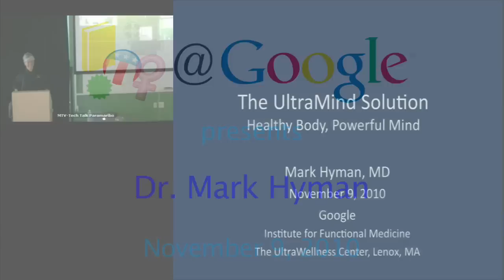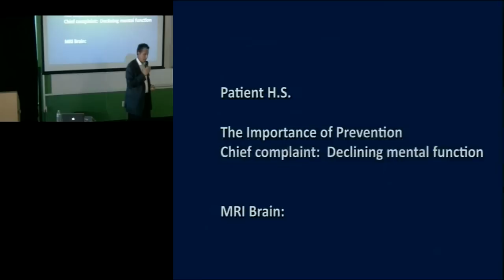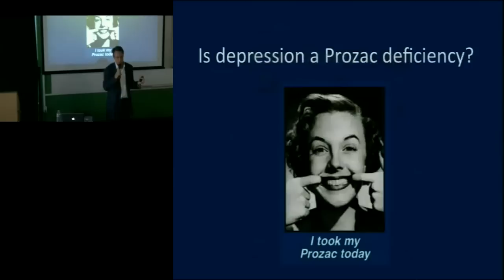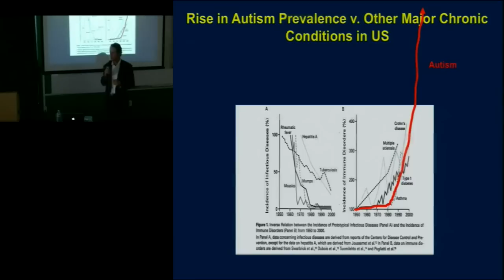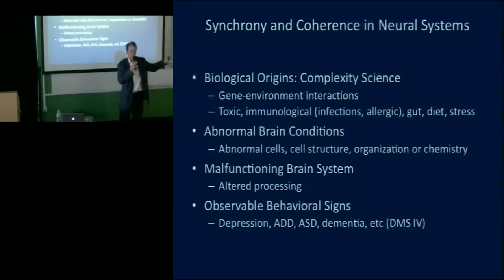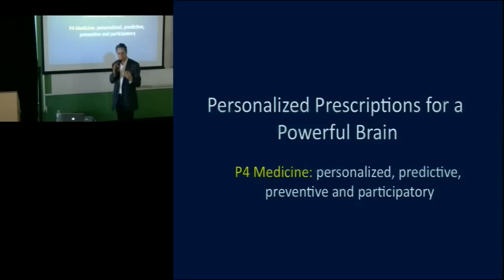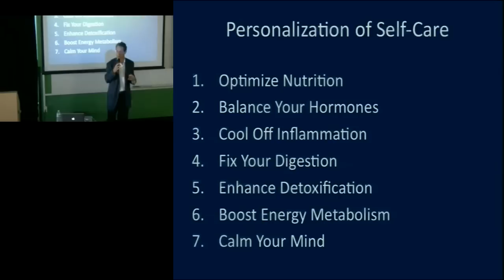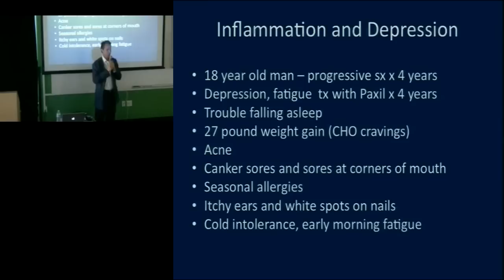The UltraMind Solution | Dr. Mark Hyman | Talks at Google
Dr. Mark Hyman - "The UltraMind Solution: Healthy Body, Powerful Mind"

While science has been increasingly demonstrating that the mind affects the body, what impact does the body have on the mind? Could it be that depression, anxiety, insomnia and other mental disturbances are caused by imbalances in the body? Can addressing our diet (including food sensitivities and allergies), sleep patterns, exercise habits, and the level of toxins in our body radically transform our brain function and deeply influence mood, memory, and attention? The answer is yes!